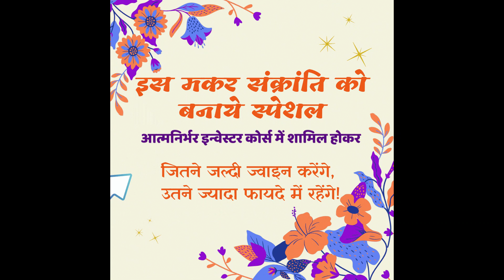कुछ भी हो जाये अंत में जीतेगा इंडिया ही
Iran offers to transfer Indian wheat to Afghanistan

💥🔥📣आत्मनिर्भर इन्वेस्टर कोर्स को ज्वाइन करने के लिए इस लिंक 👉🏻 पर क्लिक करके आप समस्त जानकारी आसानी से प्राप्त कर सकते हैं.धन्यवाद!!😊

Reference -